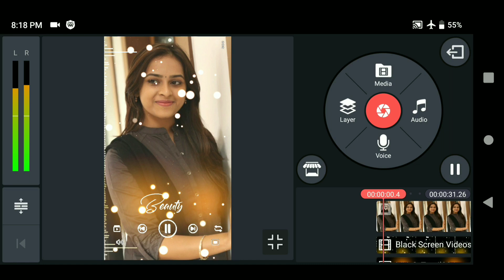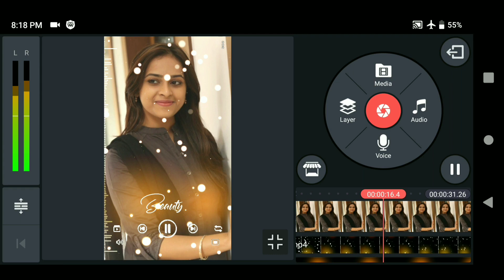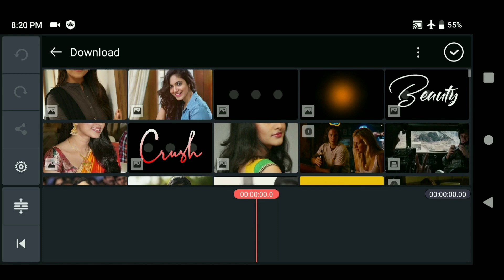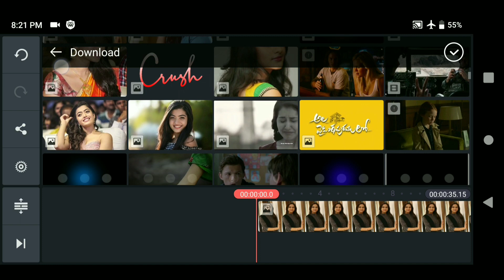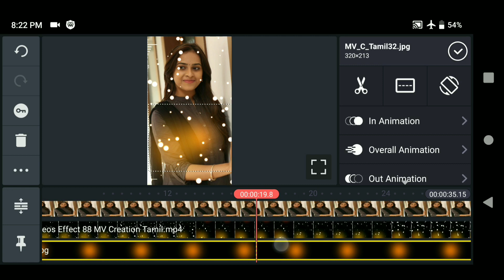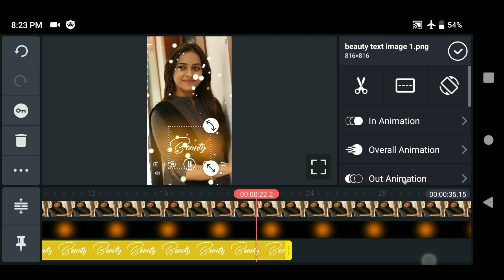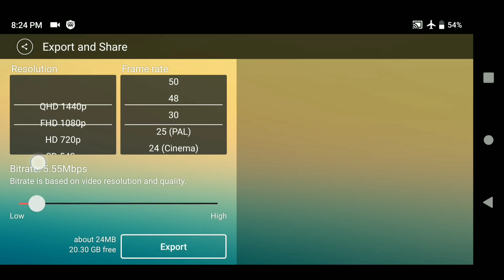make beautiful whatsapp status video in telugu october 2019 | mahi tech info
make beautiful whatsapp status video in telugu october 2019

1. Best New OLED Smartwatch Nubia Alpha Hands on

2. install Dolby atmos in telugu

3. Earn Free Paytm Cash in Telugu

4. Earn free 10 Rupees Free Talk Time

5. Get Free 50 Rupees paytm cash telugu

1. Earn money online and android apps

2. Android Tips and tricks

3. kinemaster tutorials in telugu